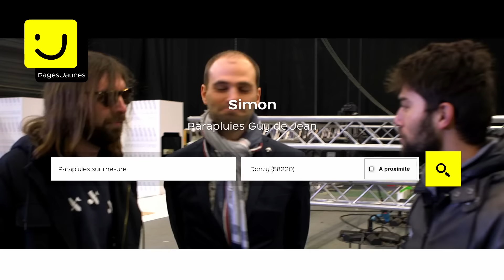Simon, créateur de parapluies à Donzy, sur le tournage de Breakbot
Simon a apporté ses parapluies sur le plateau du clip de Breakbot pour mettre fin à la superstition des parapluies ouverts à l'intérieur.
Découvrez en exclusivité le clip interactif de My Toy avec tous les autres pros PagesJaunes et Breakbot